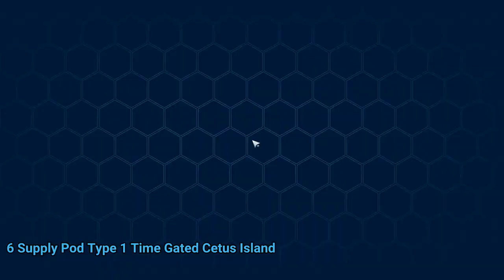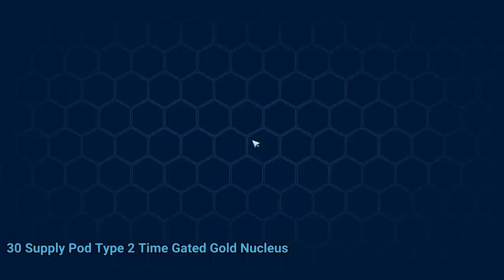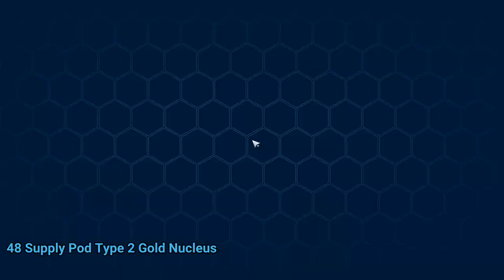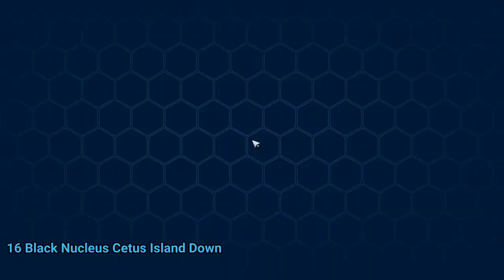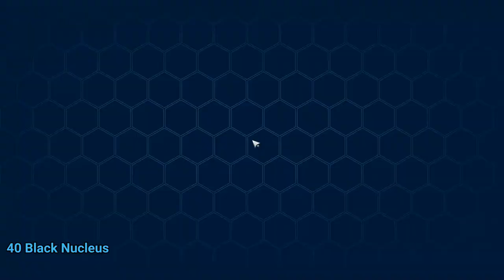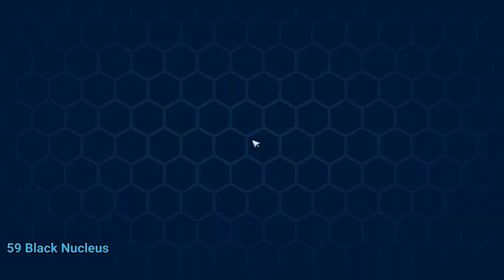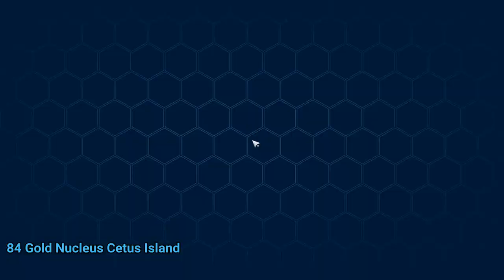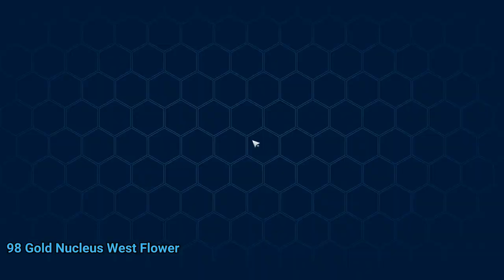Navia 100% Exploration Tower of Fantasy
Navia 100% Exploration Tower of Fantasy video. Navia 100% Exploration Tower of Fantasy walkthrough.

00:00 1-5 5x Supply Pod Hyenas Banges Base & Colossus Arm Relic & Gold Nucleus Supply Pod Type 2 & 4 x1
15:22 6 Supply Pod Type 1 Time Gated Cetus Island
15:40 7 Supply Pod Type 1 Time Gated
15:59 8 Supply Pod Type 2 Gold Nucleus Cetus Island
16:17 9 Supply Pod Type 1 Time
16:40 10 Supply Pod 3344 Pasword
17:20 11 Supply Pod Type 1 Time
17:38 12 Supply Pod Type 1 Time
18:03 13 Supply Pod Type 2 Gold Nucleus
18:24 14 Supply Pod Type 1
19:21 15 Supply Pod Type 1
19:47 16 Supply Pod Type 1 Time
20:07 17 Supply Pod Type 1 Time
20:26 18 Supply Pod Type 1
20:51 19 Supply Pod Type 2 Gold Nucleus
21:16 20 Supply Pod Type 2 Gold Nucleus
21:53 21 Supply Pod Type 1
22:10 22 Supply Pod Type 1 Time
22:27 23 Supply Pod Type 1 Time
22:43 24 Supply Pod Type 1 Time
23:22 25 Supply Pod Type 1 Time Gate
23:44 26 Supply Pod Type 2  Gold Nucleus
24:06 27 Supply Pod Type 1 Time
24:28 28 Supply Pod Type 1 Time
24:45 29 Supply Pod Type 1 Time
25:03 30 Supply Pod Type 2 Time Gold Nucleus
25:23 31 Supply Pod Type 1 Password 2202
25:53 32 Supply Pod Type 1 Time Gated
26:08 33 Supply Pod Type 1
26:28 34 Supply Pod Type 1
26:48 35 Supply Pod Type 1 Time Gated
27:06 36 Supply Pod Type 1
27:55 37 Supply Pod Type 1 Time Gated
28:10 38 Supply Pod Type 1
28:34 39 Supply Pod Type 1
29:18 40 Supply Pod Type 1
29:45 41 Supply Pod Type 1
30:05 42 Supply Pod Type 1
30:26 43 Supply Pod Type 1
30:47 44 Supply Pod Type 1
31:08 45 Supply Pod Type 1
31:25 46 Supply Pod Type 1
31:47 47 Supply Pod Type 1
32:11 48 Supply Pod Type 2 Gold Nucleus
32:33 49 Supply Pod Type 1 Time Gated
32:51 50 Supply Pod Type 1 Time Gated
33:09 51 Supply Pod Type 1 Time Gated
33:25 52 Supply Pod Type 1
33:49 53 Supply Pod Type 1 Time gated
34:13 54 Supply Pod Type 1
34:36 1 Black Nucleus Cetus Island
35:39 2 Black Nucleus Top of the Balloon
36:41 3 Black Nucleus Top of the Wheel
37:41 4 Black Nucleus Cetus Island
38:05 5 Black Nucleus
38:27 6 Black Nucleus
38:46 7 Black Nucleus
39:21 8 Black Nucleus
40:08 9 Black Nucleus Time Gated
40:29 10 Black Nucleus
40:49 11 Black Nucleus
41:05 12 Black Nucleus
41:19 13 Black Nucleus
41:39 14 Black Nucleus
41:55 15 Black Nucleus
42:20 16 Black Nucleus
42:42 17 Black Nucleus
43:00 18 Black Nucleus Time Gated
43:17 19 Black Nucleus Time Gated
43:35 20 Black Nucleus Time Gated
43:56 21 Black Nucleus
44:11 22 Black Nucleus Use Relics
44:35 23 Black Nucleus
44:57 24 Black Nucleus
45:20 25 Black Nucleus
45:40 26 Black Nucleus
45:58 27 Black Nucleus
46:24 28 Black Nucleus Use Strange Cube
46:44 29 Black Nucleus
47:00 30 Black Nucleus
47:18 31 Black Nucleus
48:36 32 Black Nucleus
48:51 33 Black Nucleus
49:09 34 Black Nucleus
49:24 35 Black Nucleus Time Gated
49:50 36 Black Nucleus
50:11 37 Black Nucleus Time Gated
50:48 38 Black Nucleus
51:17 39 Black Nucleus
51:32 40 Black Nucleus
51:45 41 Black Nucleus
51:58 42 Black Nucleus
52:53 43 Black Nucleus
53:12 44 Black Nucleus
53:31 45 Black Nucleus Lava Pit Time gated
53:49 46 Black Nucleus
54:09 47 Black Nucleus
54:23 48 Black Nucleus
54:43 49 Black Nucleus
54:57 50 Black Nucleus
55:13 51 Black Nucleus
55:26 52 Black Nucleus
55:50 53 Black Nucleus
56:02 54 Black Nucleus
56:19 55 Black Nucleus
56:35 56 Black Nucleus
57:27 57 Black Nucleus
57:49 58 Black Nucleus
58:15 59 Black Nucleus
58:30 60 Black Nucleus
58:43 61 Black Nucleus
59:04 62 Black Nucleus
59:18 63 Black Nucleus
59:33 64 Black Nucleus
59:54 65 Black Nucleus
01:00:13 66 Black Nucleus
01:00:32 67 Black Nucleus
01:00:55 68 Black Nucleus
01:01:09 69 Black Nucleus
01:01:49 70 Black Nucleus
01:02:00 71 Black Nucleus
01:02:16 72 Black Nucleus
01:02:30 73 Black Nucleus
01:02:49 74 Black Nucleus
01:03:04 75 Black Nucleus
01:03:29 76 Black Nucleus
01:03:47 77 Black Nucleus Hard Water Flower
01:04:51 78 Black Nucleus
01:05:04 79 Black Nucleus
01:05:20 80 Black Nucleus
01:05:37 81 Black Nucleus Time Gated
01:05:51 82 Black Nucleus Time Gated
01:06:09 83 Gold Nucleus Cetus Island
01:06:33 84 Gold Nucleus Cetus Island
01:07:11 85 Gold Nucleus Cetus Island
01:07:44 86 Gold Nucleus Cetus Island Mushrooms
01:08:15 87 Gold Nucleus
01:08:51 88 Gold Nucleus Cetus Island
01:09:33 89 Gold Nucleus Navia Bay Air
01:10:23 90 Gold Nucleus Time Gated Lava Pit
01:10:49 91 Gold Nucleus Time Gated Water Flower
01:11:41 92 Gold Nucleus Time Gated
01:11:56 93 Gold Nucleus Top of the Mountain
01:12:18 94 Gold Nucleus Force Induction Plate Downward Impact
01:13:11 95 Gold Nucleus
01:13:37 96 Gold Nucleus Lava Pit West
01:14:02 97 Gold Nucleus West
01:14:25 98 Gold Nucleus West Flower

01:15:23 Scenic Point Cetus Island
01:15:55 Scenic Point Raincaller Island
01:16:25 Scenic Point Seventh Day Forest
01:16:55 Scenic Point The Selga